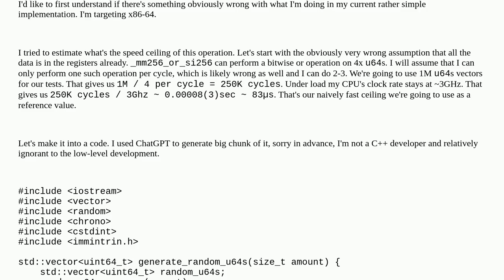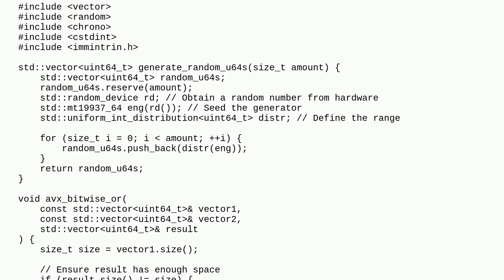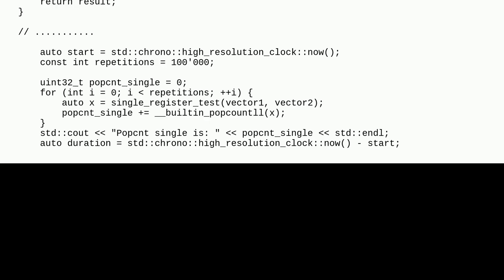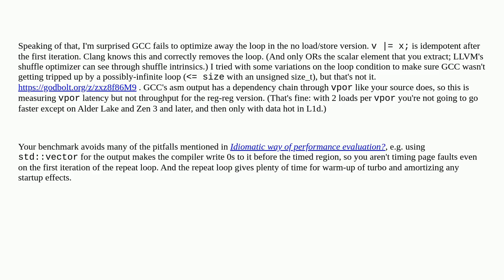How to run bitwise OR on big vectors of u64 in the most performant manner?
A special thanks goes out to the community

  avx assembly performance cpu c++